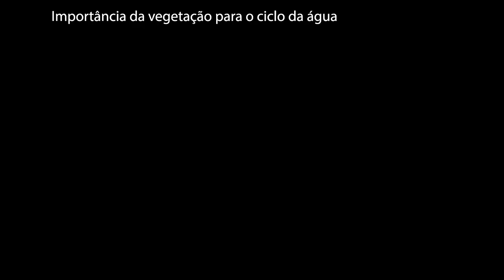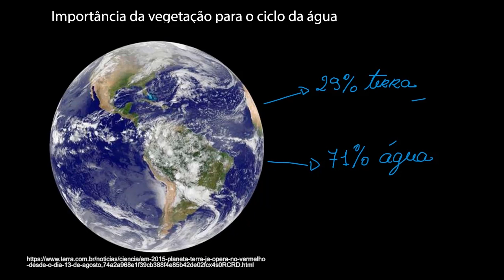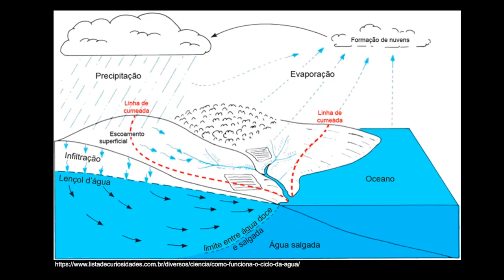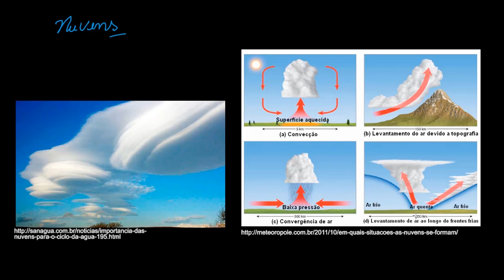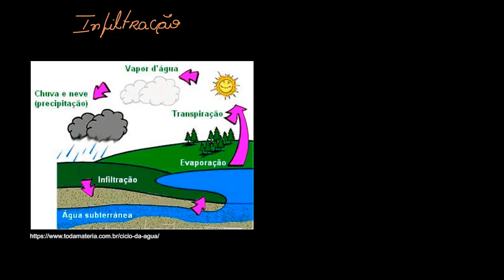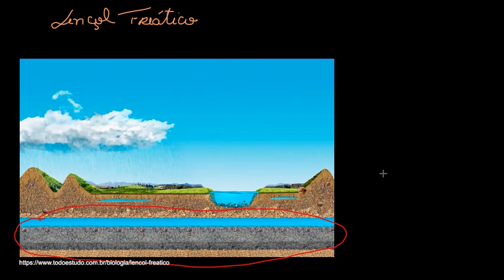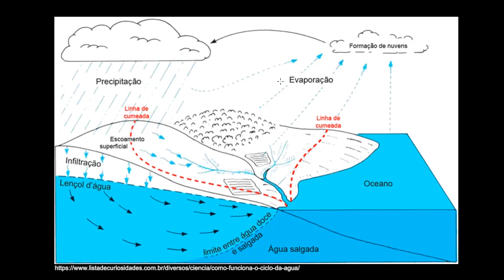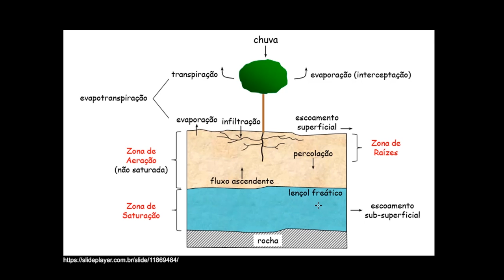Importância da vegetação para o ciclo da água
Nesta videoaula vamos abordar a importância da cobertura vegetal para a manutenção do ciclo da água.